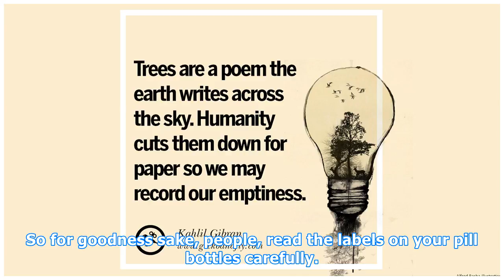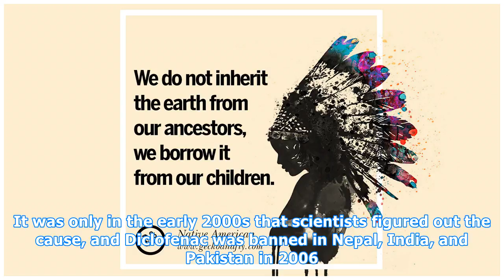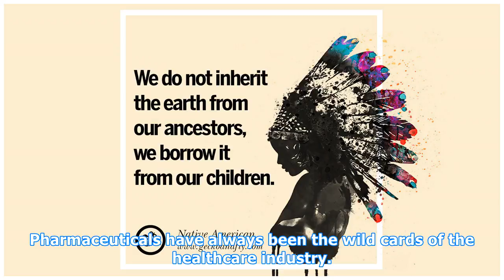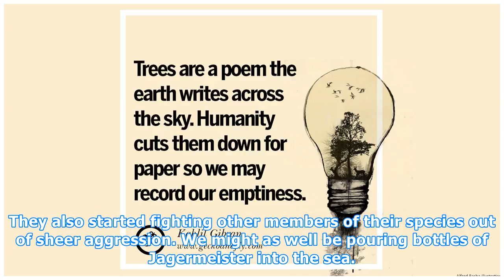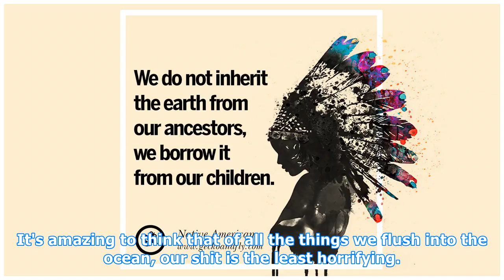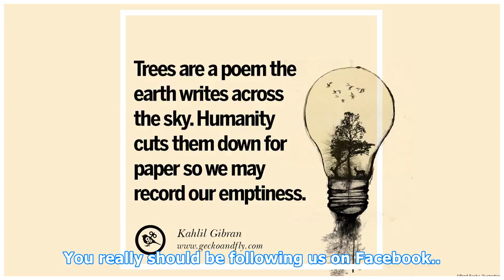5 Ridiculous (But Serious) Ways Humans Are Destroying Earth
5 Ridiculous (But Serious) Ways Humans Are Destroying Earth.
During the '90s, a new pain-relieving drug was used to treat cattle, Diclofenac. In humans and cows, Diclofenac acts as a pain reliever, but to vultures it's straight up poison, causing acute kidney failure and death. So if a cow died while under medical care, there would still be enough of the drug...